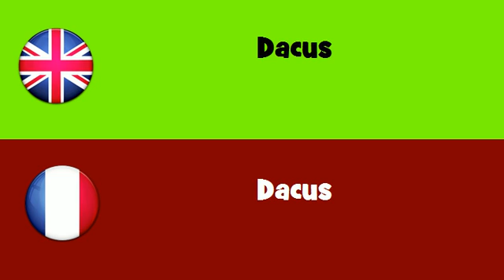FROM ENGLISH TO FRENCH = Dacus